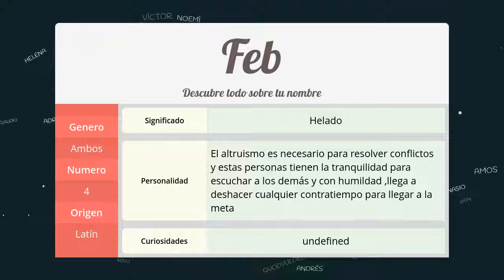Significado de Feb, nombre Latín para tu bebe niño o niña (origen y personalidad)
Descubre el significado del nombre (Latín) Feb y el origen de su procedencia. En la fuente original podras descubrir la personalidad y algunos datos curiosos del nombre para tu bebe.